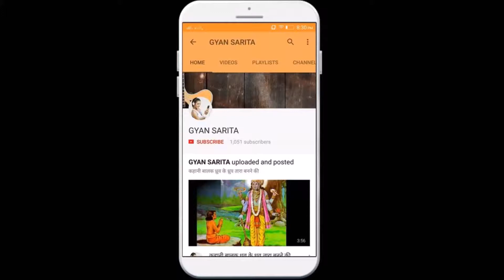यहां भगवान से एक दिन के लिए शादी करते हैं किन्नर, महाभारत से जुड़ा है कारण